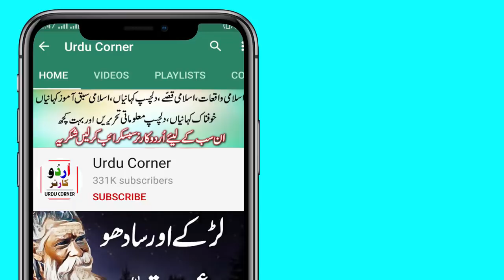Qissa Us Raat Ka | Urdu Khaufnaak Kahani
Historical informative videos
Voice Over Artist: Sajjad Haider (Owner of Channel Urdu Corner)
Audio Mics Used: A4tech
i Have my Computer Video editing Studio & we record all of the videos in this Studio with Professional Softwares like Camtasia, Audcity, Filmora, Sony Vegas , Camtasia 9 and 8.
We use inpage and urdu fonts .
We use free images in videos taken  from Google and free sites .
images used in this video taken from unsplash.com commercially allowed to use freely.
Khaufnaak Kahaniyan
Hindi Khaufnaak Kahani
Urdu Ki kahani
Drwani Kahani
Urdu Drawni Kahani
Droni urdu Kahani
Dehshatnaak Kahani
Darr Ki kahani
Purisrar Kahani
Urdu Suspence Kahani